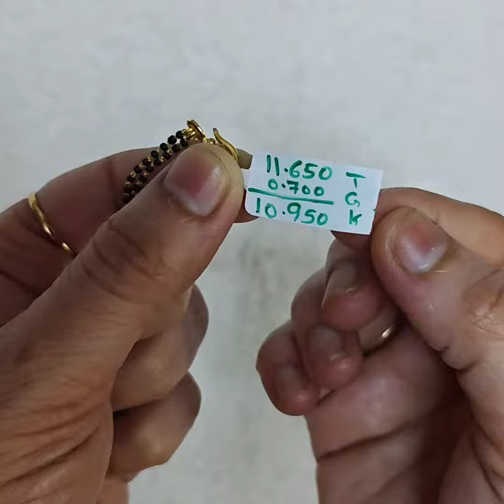Latest black beads chain with weight